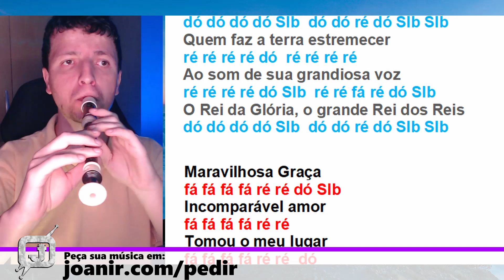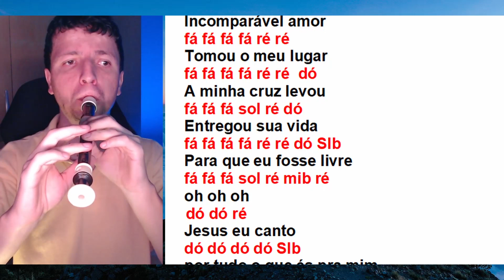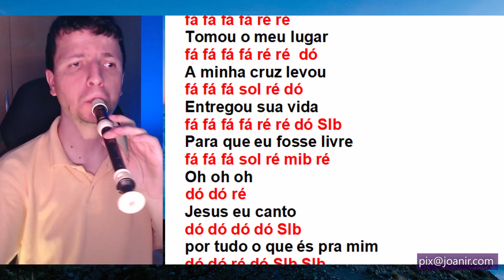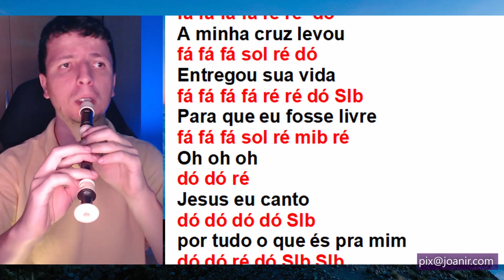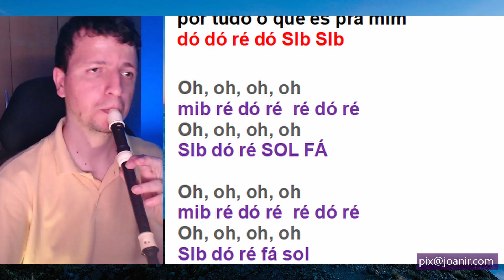MARAVILHOSA GRAÇA - Evelyn Soeiro - Tutorial com notas na tela flauta doce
Confira as notas musicais da canção gospel Maravilhosa graça, de Evelyn Soeiro, para flauta doce, transversal, flauta de bisel, teclado, escaleta, violino e outros instrumentos musicais.